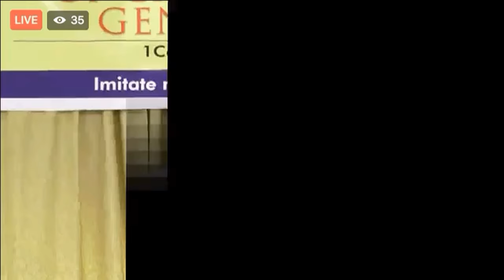APS ALEXANDER N. Y. KUMI-LARBIE (GENERAL SECRETARY - THE CHURCH OF PENTECOST)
POWERFUL MESSAGE!!!